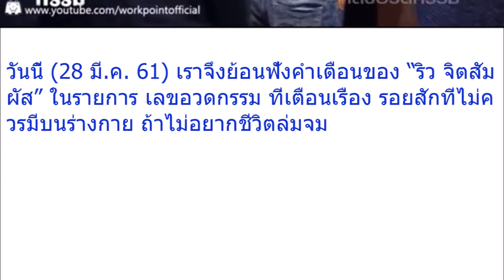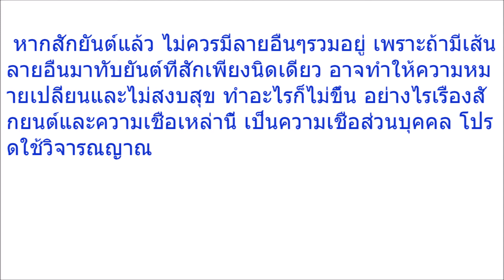สดๆร้อนๆ!!!!ไม่เชื่ออย่าลบหลู่! “ริว จิตสัมผัส” เผย “รอยสัก” ที่ไม่ควรมีอยู่บนตัว – ถ้าไม่อยากชีวิต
สดๆร้อนๆ!ไม่เชื่ออย่าลบหลู่! “ริว จิตสัมผัส” เผย “รอยสัก” ที่ไม่ควรมีอยู่บนตัว ถ้าไม่อยากชีวิตวุ่นวาย ทำอะไรก็ไม่ขึ้น!!